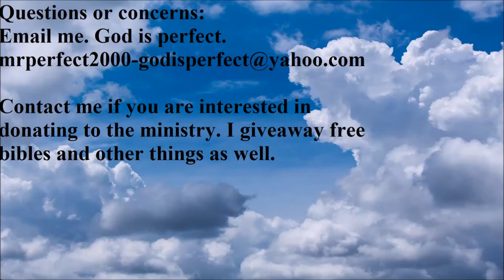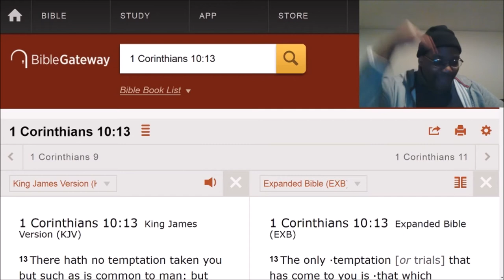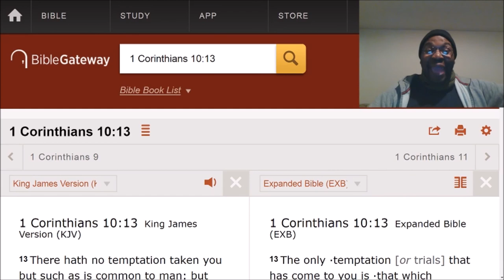Fully submit to God.